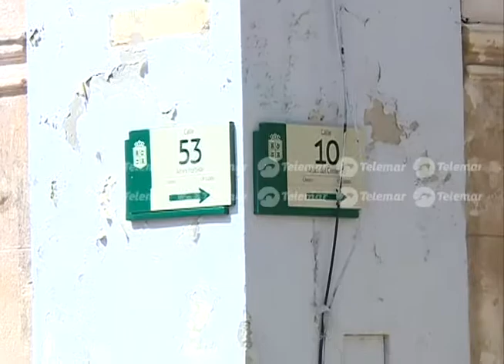Cerrarán calles del Centro Histórico por transmisión del programa “Hoy”